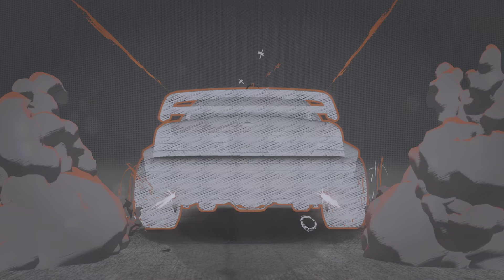Need for Speed Unbound PS5 course de qualification essai